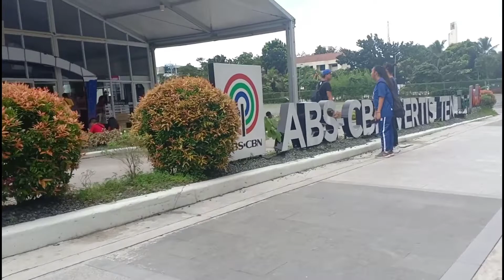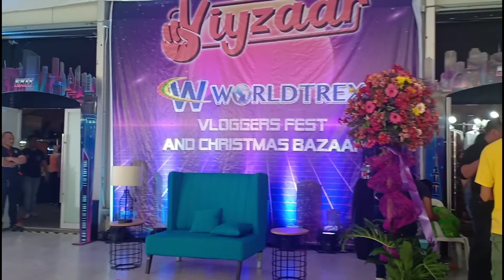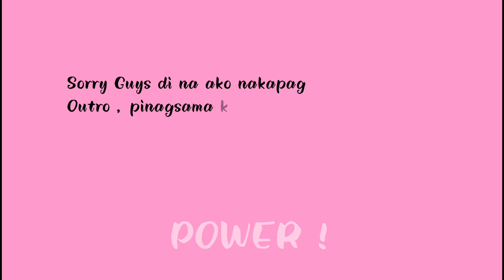Viyzaar Vloggers Fest 2019 ft. Anne Clutz , Cong TV , Colleen's World and many more !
See you on our next V L O G 🎥

If you like this VIDEO don't forget to hit the 👍and
S U B S C R I B E to our channel !